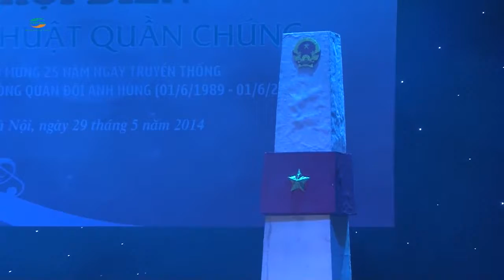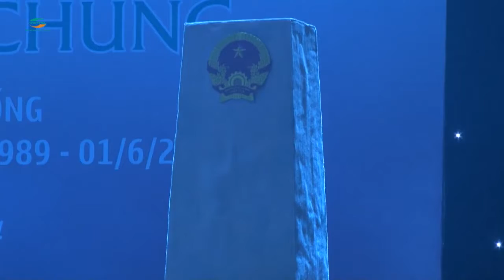Viettel [ Hội diễn nghệ thuật quần chúng ] P1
Tập đoàn viễn thông Quân đội, công đoàn cơ sở khối cơ quan Tâp đoàn.
Hội diễn nghệ thuật quần chúng chào mừng 25 năm sinh nhật truyền thống Tập đoàn viễn thông quân đội anh hùng
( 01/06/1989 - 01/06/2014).